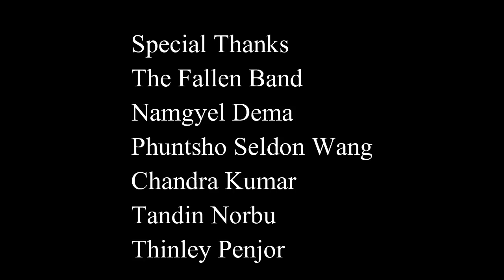Bhutanese Latest Music Video |RANGDREL YANGDEN| By Fallen Band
Directed/ edited/ camera by Pema Tshering Dorji
Featuring; Sonam Norbu  Tshe Wang  Pema Wangdi
SPECIAL THANKS :The Fallen, Duba Tshering  Tenzin Namgyel  Namgyel Dema  Phuntsho Seldon Wang  Chandra Kumar  Tandin Norbu  Thinley Penjor